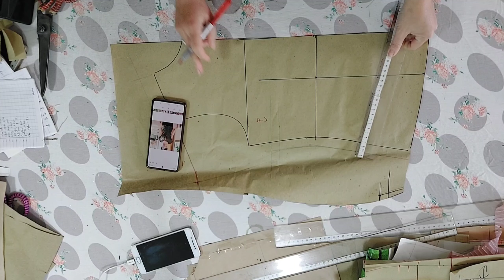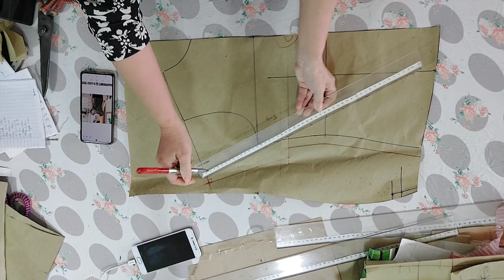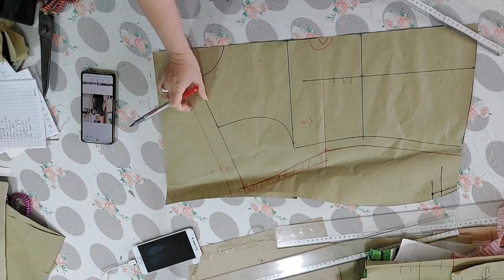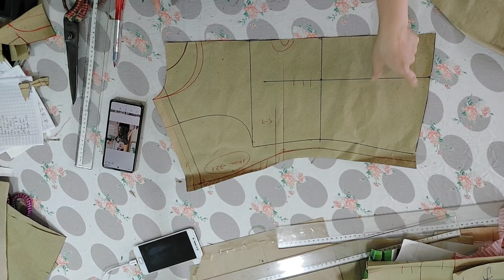Hướng dẫn cắt áo tay liền cánh doi đơn giản nhất Tam fashion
Tam fashion xin chào các bạn video của kênh hướng dẫn cách cắt may áo cánh doi tay liền cách cắt đơn gian nhất cảm ơn các bạn  đã xem kênh chúc các bạn vui vẻ, nếu thấy hay đăng kí kênh Tam fashion  xem video mới nhất  nhé . Chúc các bạn xem vi deo vui vẻ.